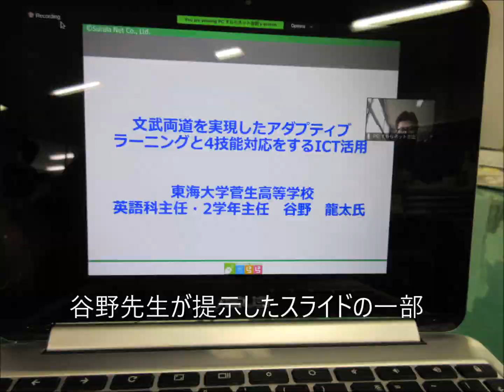谷野先生 すららオンラインセミナー 2020年10月16日（金）